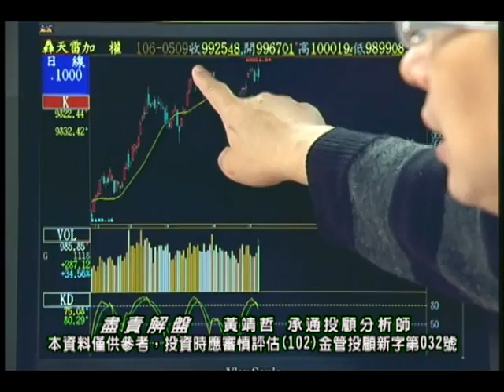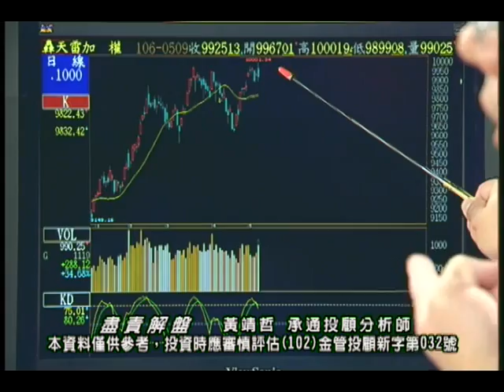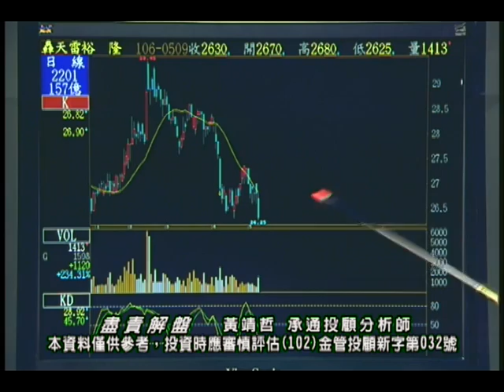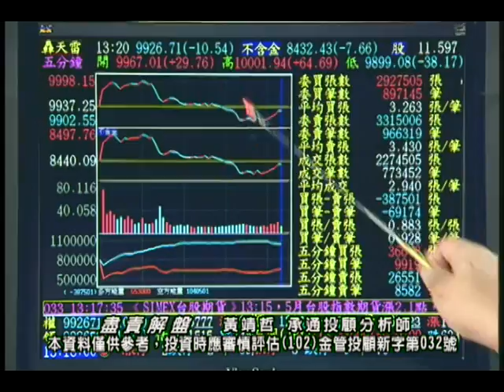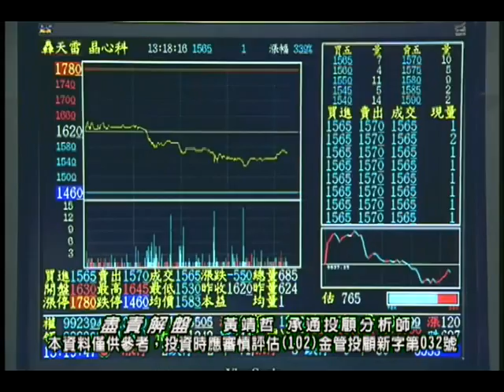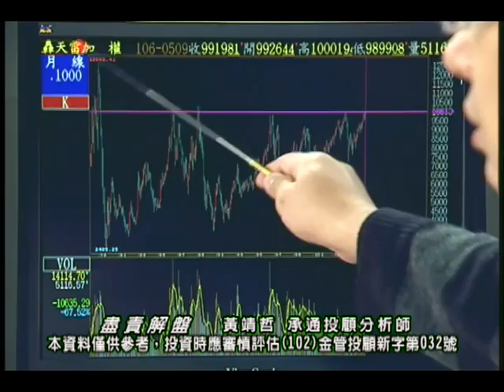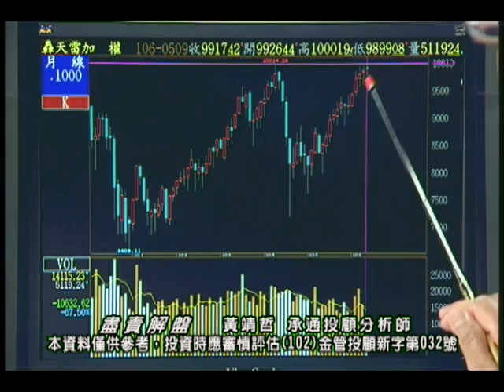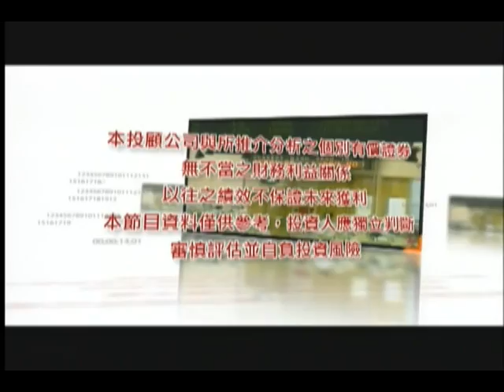20170509 黃靖哲 盡責解盤